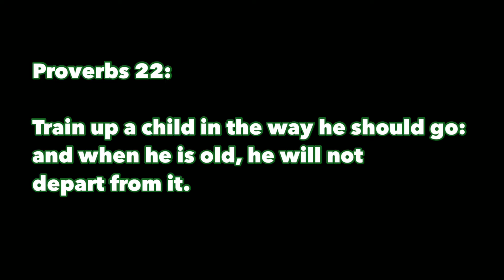Jollibee Doll Convertible to Drawstring Bag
Get a Limited Edition Jollibee Doll Convertible to drawstring Bag
To God Be All The Glory

Credits:
Special Thanks to: